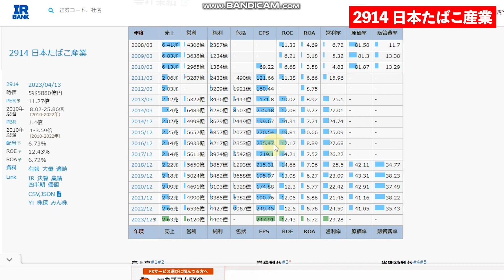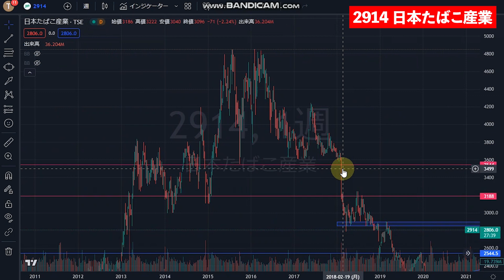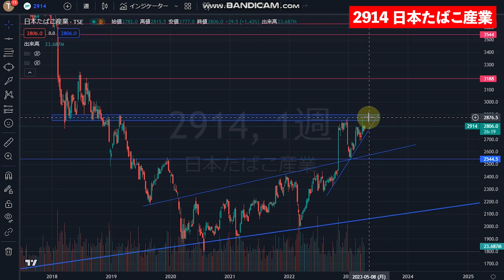打診買いしました。日本たばこ産業（2914）株式テクニカルチャート分析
🔽LINE友だち限定プレゼント！
■僕のトレード手法を詳しく解説した「トレード基礎理論講座」「うねり取り株投資実践講義」（総時間147分）を無料で公開中です！

🔽動画内容
チャートの形成プロセスから今後の値動きを予想する動画配信

▶その他初心者の方向けコンテンツ